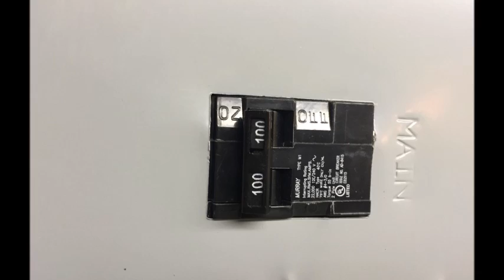Wilbur by the Sea Home Inspections - The Right Amperage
Wilbur By The Sea Home Inspectors - Many clients ask if the amperage of their electrical service is adequate, and that is a very good questions. The most common amperages are 60,100, 250, and 200 amps. But which one is right for you? Watch this short video and see!